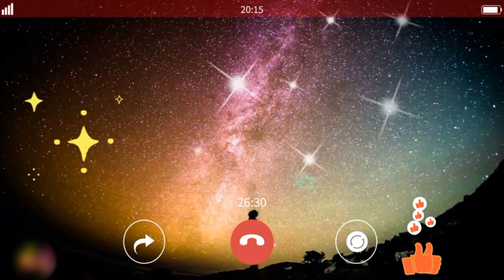best islamic tone | best islamic ringtone | New islamic ringtone muslim || ALwaysLiveLoud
best islamic tone   best islamic ringtone || FARHAN STUDIO
farhan studiobest islamic tone   best islamic ringtone || FARHAN STUDIO
best islamic tone | best islamic ringtone | islamic ringtone | islamic tone | Islamic ton | naat ton

Read :

If you are a copyright owner and want your work to be removed from our channel Please contact us via email  or leave us a personal message here and we will remove your material right away.

ⓒcopyright Desclaimer...

islamic ringtone | naat ringtone | WhatsApp status | Nabi status ringtone | farhan studio
Naat Ringtone | New Naat Ringtone | Islamic Ringtone | Naat Ringtone Download | Naat Ringtone MP3

Support me friends AP sabke support ki zarurat he Subscrib krdena jazak ALLAH khair